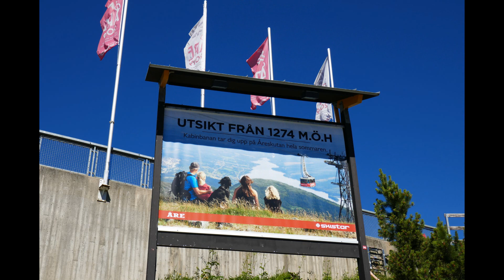Kabinbana, Åre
Upp och ner på Åreskutan    :)